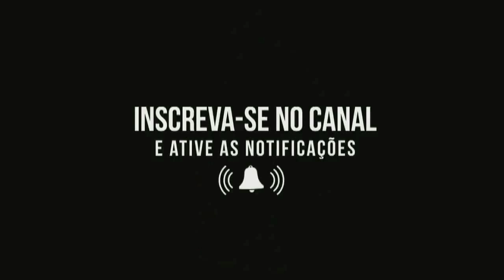NOTÍCIA URGENTE! CRISTIANO NEVES ACABA DE ENTRAR PARA O CENTRO CIRÚRGICO PARA UMA CIRURGIA NO PÉ.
O cantor Cristiano Neves precisou entrar para o centro cirúrgico para realizar uma cirurgia em dos pés. O cantor testou positivo para o corona vírus e não é mais reagente, mas teve complicações de diabetes.